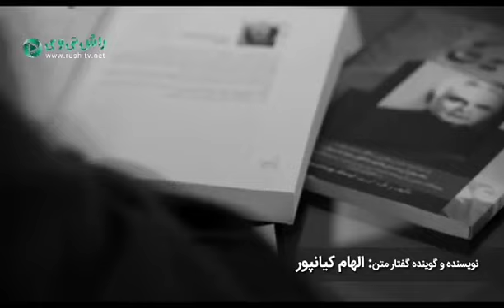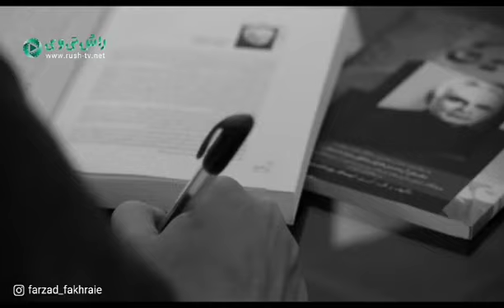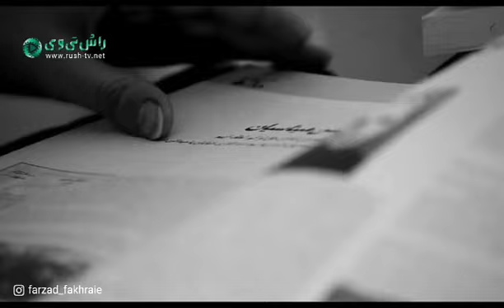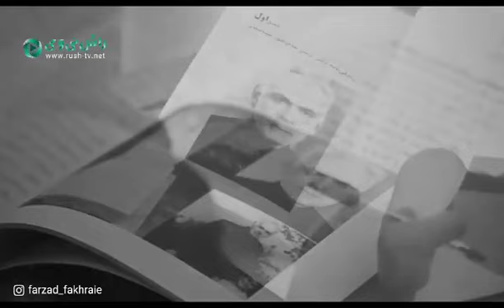دكتر آرسن میناسیان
به بهانه‌ی ۱۴ فروردین؛
چهل و‌ ششمین سالروز سفر ابدی نیکوکار گیلانی، مسیح گیلان
«موسیو آرسن میناسیان»

بنیانگذار اولین داروخانه شبانه‌روزی و آسایشگاه سالمندان و معلولین ایران در رشت

نویسنده و‌گوینده گفتار متن: الهام کیانپور
فیلم: فرزاد فخرایی